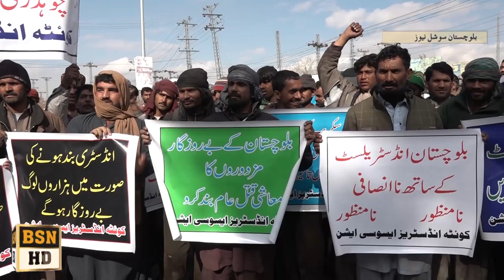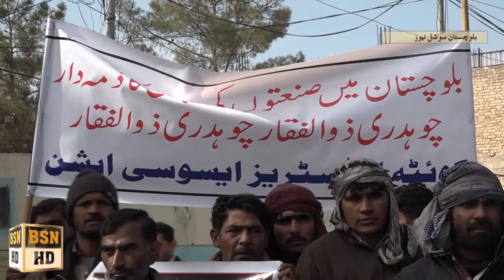Quetta Industries Association Protest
Quetta Industries Association Protest in Airport road Against  Custom